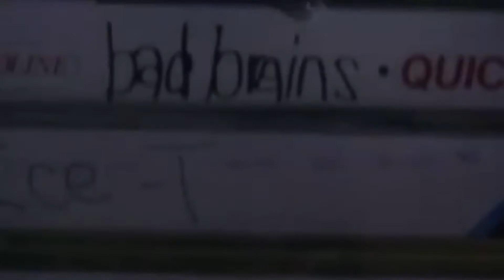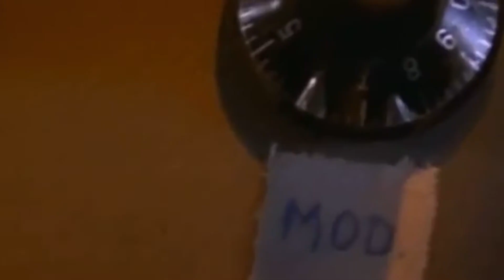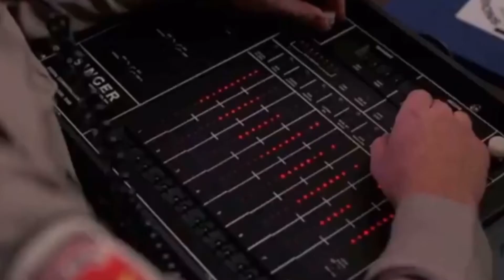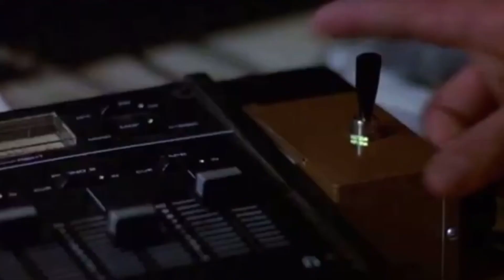Pump Up The Volume (1990) Movie Trailer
Fan Made Trailer for Pump Up The Volume, music is by Leonard Cohen! Enjoy:)! Watch my Captain Ron trailer video here